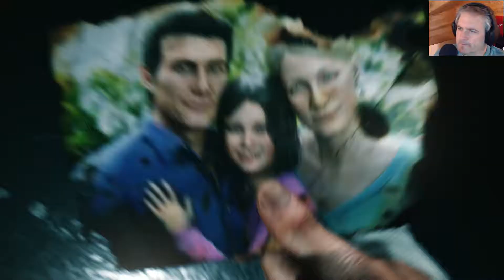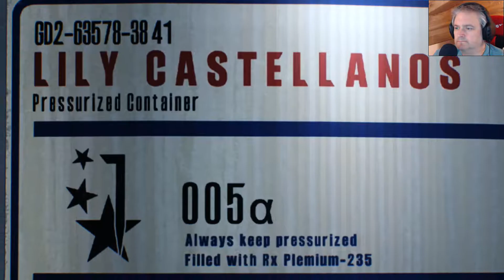The Evil Within 2#1 COMENZAMOS LA AVENTURA I Gameplay Español I Mariatxi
Muy buenas a todos, en este gameplay en español de The Evil Within 2 comenzamos la aventura de lo que tiene pinta de ser un gran juego

Comenzamos!